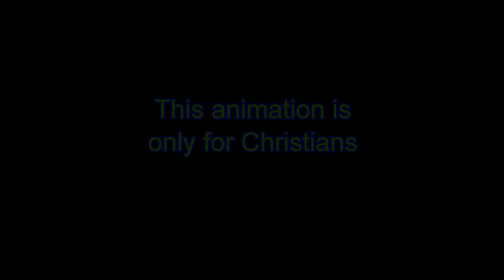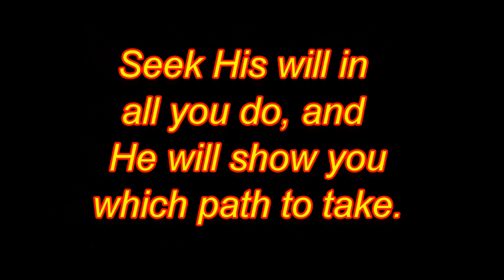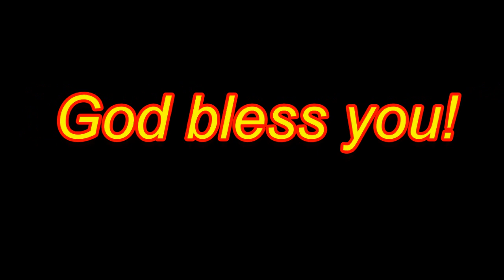Evangelism of God on Facebook & YouTube II